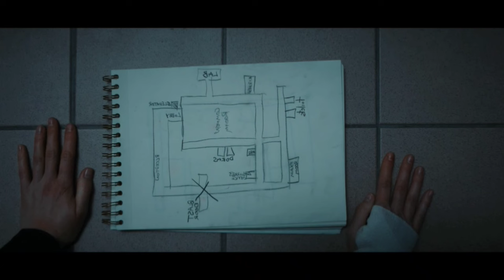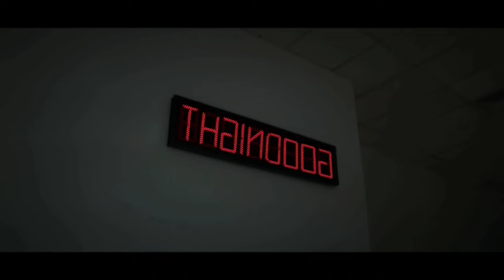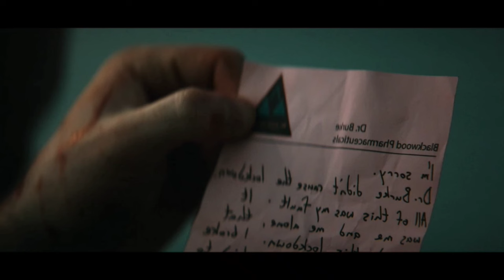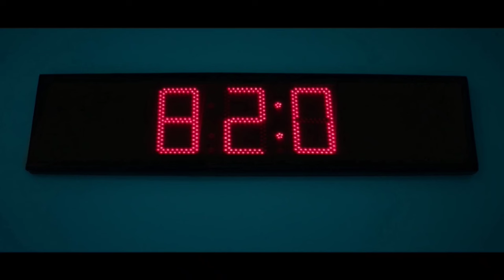இப்படி ஒரு ட்விஸ்ட்டான ஹாரர் படத்த பாத்துருக்கவே மாட்டீங்க | Hollywood movie story &review voiceover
இப்படி ஒரு ட்விஸ்ட்டான ஹாரர் படத்த பாத்துருக்கவே மாட்டீங்க

We explained story in Tamil , and Tamil story explanation of Hollywood movies , Story explained in Tamil like Mr. Tamizhan 2.0 , Film Roll , mr. Hollywood ,Hollywood story Review & Explanation in Tamil, Tamil Voice Over, Mr Vignesh, Dubz Tamizh, Mr Hollywood Tamizhan, Tamil Hollywood Times, film roll, TAMIL VOICE OVER - SERIES

TVO
Mr Tamilan
2023 new tamil movie
Tamil movies

Korean investigation
Korean series
Tamil dubbed
Tamil dubz